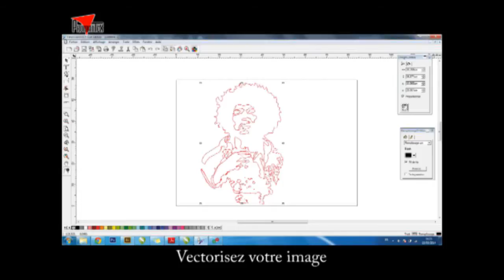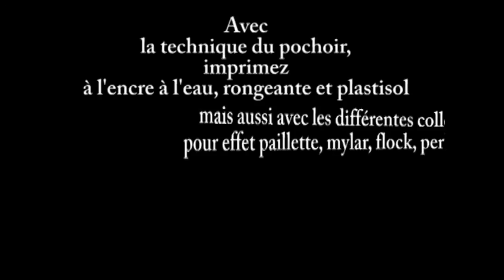Pochoir adhésif en sérigraphie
Technique rapide et économique !
Avec le pochoir adhésif, imprimez tous types de visuels vectorisés qui peuvent être découpés et échenillés. Ce système simple, rapide et très économique permet de réaliser des petites productions sur de nombreux supports textiles et représente une alternative au flex.